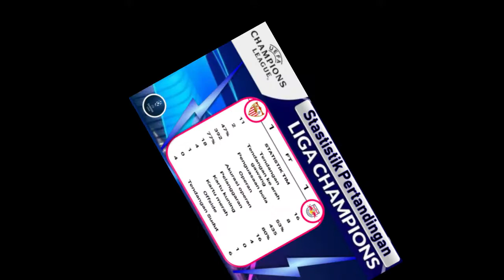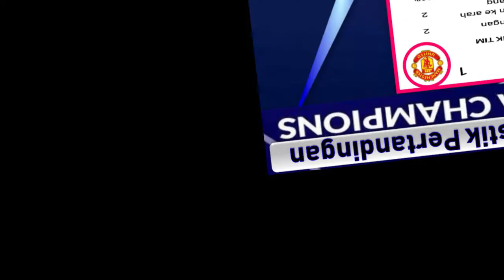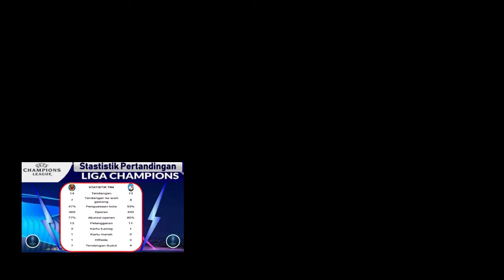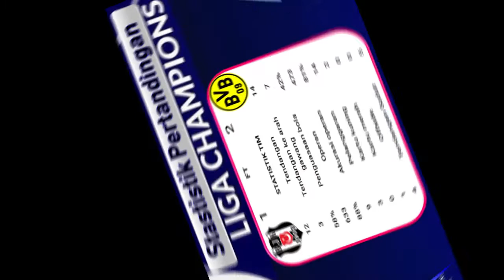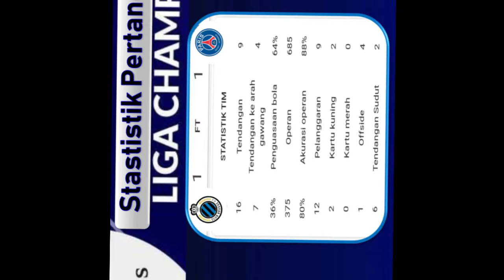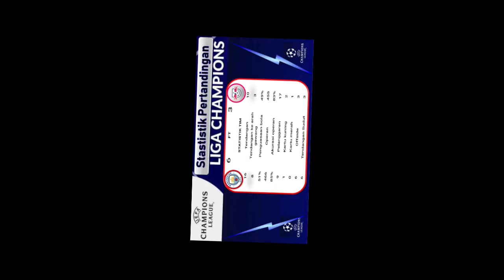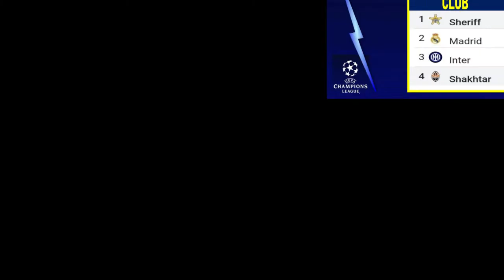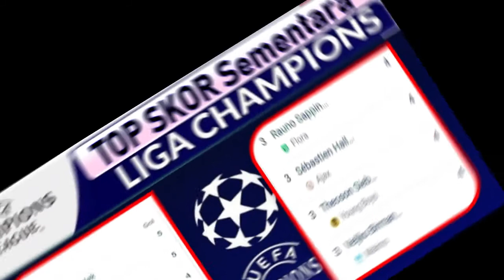UPDATE HASIL & JADWAL LIGA CHAMPIONS TGL 14 & 15 SEPTEMBER 2021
Hallo Guys Salam Sehat Selalu, Kali ini saya Sajikan Video UPDATE HASIL & JADWAL LIGA CHAMPIONS TGL 14 & 15 SEPTEMBER 2021, Jangan lewatkan Video-video berikutnya dengan Like, Subscribe dan Komentar, dan saya mohon maaf apabila sajian video kami kurang sempurna, tetap semangat dalam berkarya dan selalu mematuhi menggunakan MASKER, Terapkan Protokol Kesehatan dan jauhi kerumunan. Ok guys salam Sehat selalu